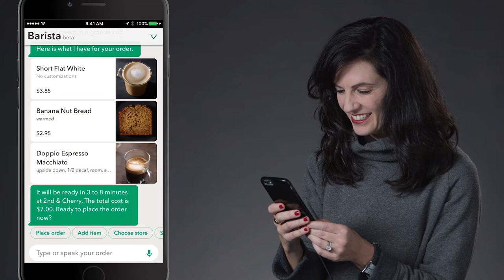My Starbucks Barista - Voice Ordering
Via CanoeTech blog You'll be happy to know that Siri and Alexa may soon be able to take your order as Starbucks recently announced Voice Ordering coming to an iOS app or Amazon Alexa platform near you. Read Greg Gazin's post at Canoe Tech Blog.